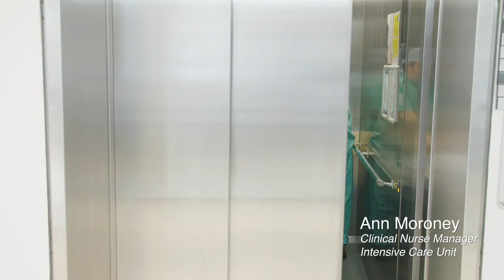Mater Private | Delivering care in a pandemic